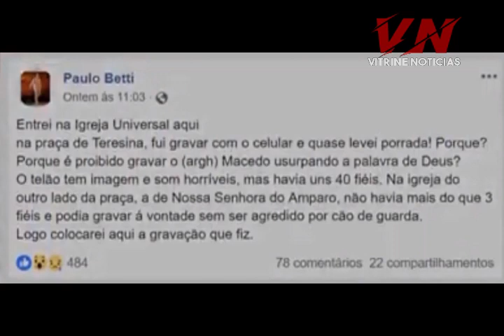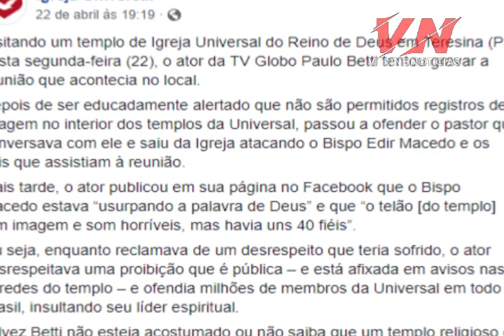Ator da Globo, Paulo Betti é expulso de culto de Edir Macedo na Universal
O ator Paulo Betti postou um vídeo em que é impedido de gravar um culto da Igreja Universal e acusa o segurança do local de quase quebrar sua câmera. "Fui expulso do ambiente da Igreja Universal por um brutamontes, quase quebrou minha câmera. Não querem que revelem o quê?", questionou o intérprete de Miguel em Órfãos da Terra. A Universal rebateu as acusações e convidou formalmente o ator da Globo para visitar novamente uma de suas igrejas.

as imagens publicadas no Instagram na noite de ontem, alguns fiéis aparecem assistindo a uma apresentação de Edir Macedo através de um telão colocado no altar. Em seguida, um homem aborda Paulo Betti dizendo que ele não pode gravar no ambiente. O ator pede que o rapaz não encoste em sua câmera antes de encerrar a gravação, já saindo do local.